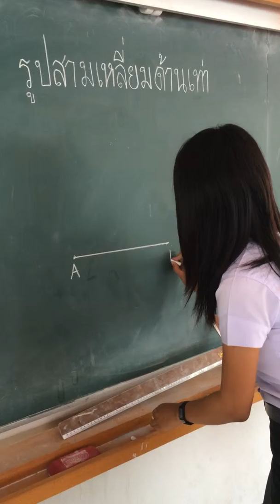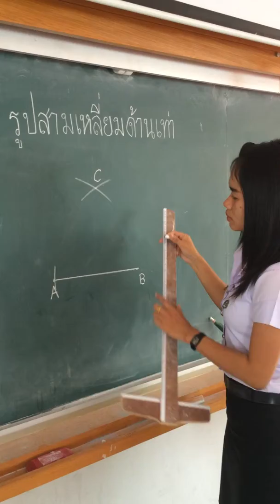รูปสามเหลี่ยมด้านเท่า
นางสาวสุนิสา  ดวงจันทร์